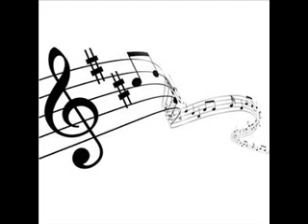Tammurriata Palazzola Canta Napoli